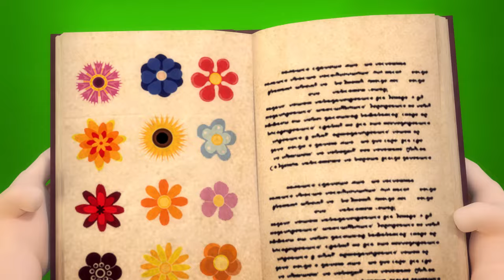House and Backyard Games🤩🤖🦄Sibling Pranks🤩🤖🦄I Love My Family